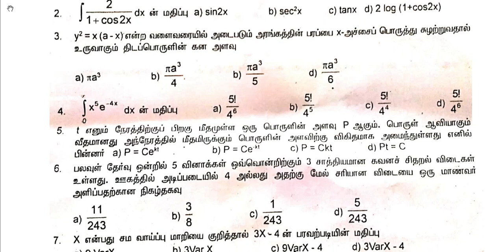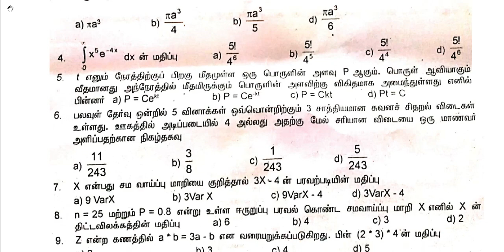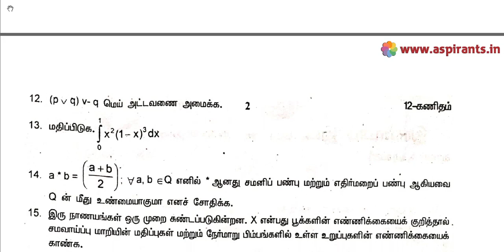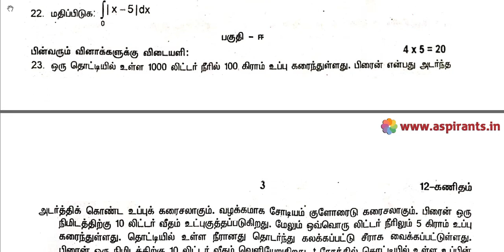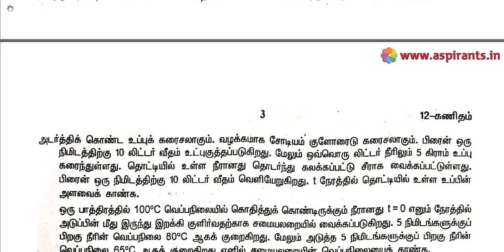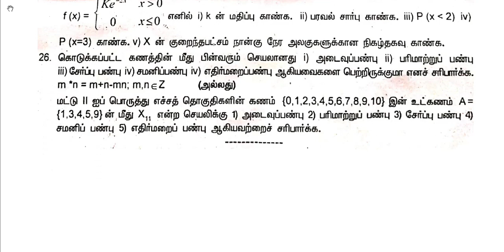12th Maths 2nd MidTerm Question Paper 2019-20 | Trichy District | Tamil Medium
Team Aspirants Provides a clear and special Guidance for all 12th Students. Aspirants Team Provides 12th Maths 2nd Mid Term 2019-20 Question Papers and Answer Keys ( Previous year Question Papers). Now the 2nd Mid Term Examinations are conducted on the content of Samacheer Kalvi Text Books throughout Tamilnadu. This time our team has taken a keen effort to provide more study materials in order to help the Students. So we have covered the maximum and we are sure that we will instantly update more study materials for 12th Standard Exams. These Answer Keys are prepared by well-versed subject teachers. So that the students and teachers can analyse the best one for their evaluation.